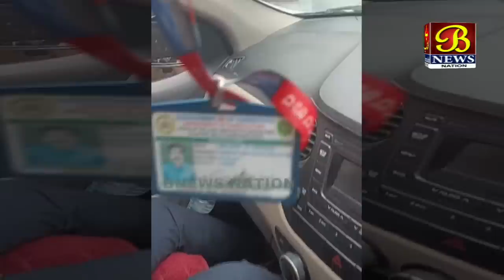Voting Machino Ko Todha Janata Ne | Karnataka Election | B. Bagewadi | Bijapur | 10-05-2023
Voting Machino Ko Todha Janata Ne | Karnataka Election | B. Bagewadi | Bijapur |